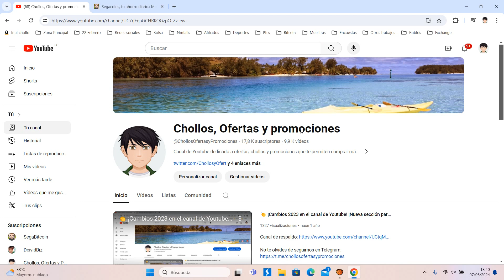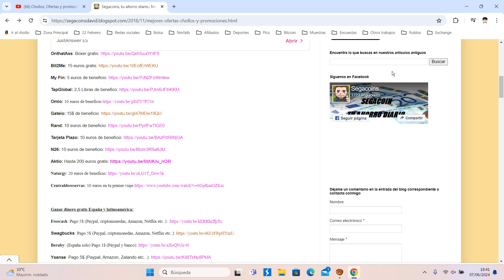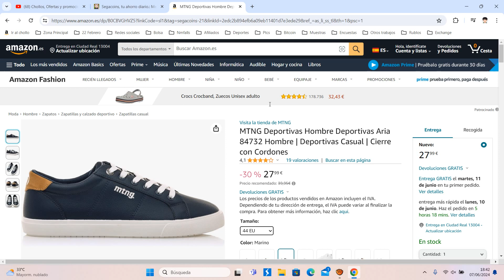👟 ¡Oferta Amazon! MTNG Aria 84732 Zapatillas para Hombre barato 28€ ¡30 DTO! Opinión | Descuento 👟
MTNG Aria 84732 Zapatillas para Hombre barato 28€

👟 ¡Oferta Amazon! MTNG Aria 84732 Zapatillas para Hombre barato 28€ ¡30 DTO!

Altura Tacón Bajo (de 1 A 3 cm)
Material principal Sintético
Material de la suela Caucho
Tipo de tacón Plano
Tipo de cierre Cordones